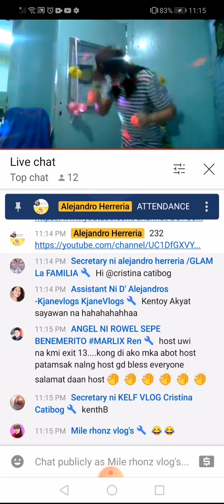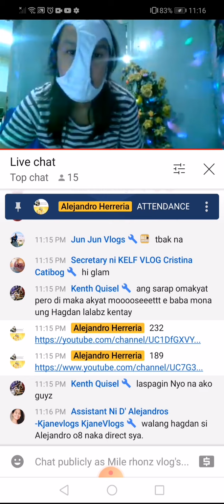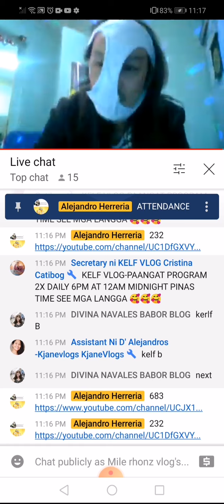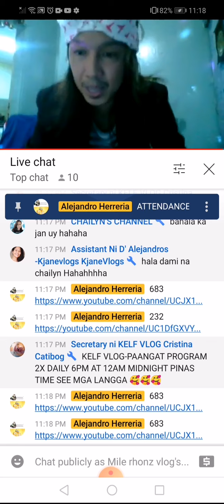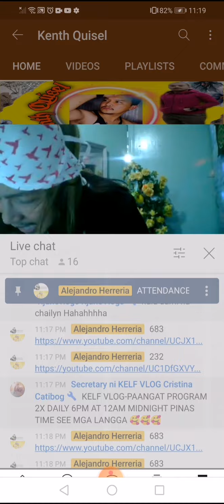Sayawan Paangat Program 😂 Try not to laugh 😂 with @Alejandro Herreria ❤️